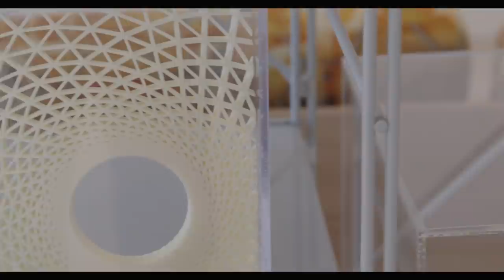Wolfgang Buttress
Artist Wolfgang Buttress talks us through his HIVE installation at Kew Gardens and the Milan Expo, his favourite cultural haunts in Nottingham and his hopes for our 2023 bid…

Soundtrack by BE from the album ONE.